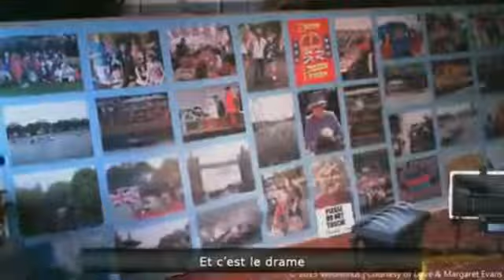Meilleures sections ridicules et bizarres 1